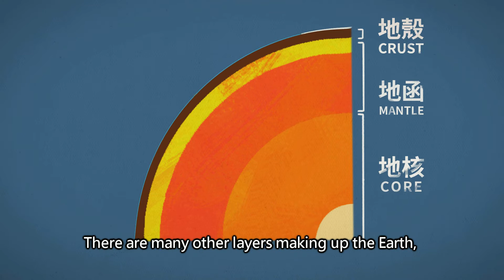Go Go Giwas Science Classroom | #02: The Movement of Tectonic Plates